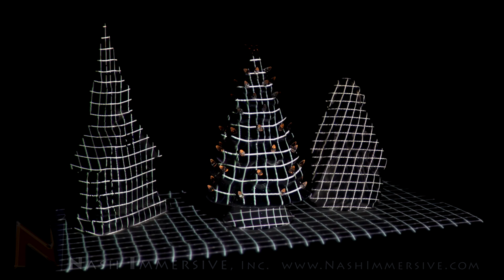NI 2018 Projected AR Christmas Greeting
So this year (our 30th in business) we decided to do something a little different for the holidays.
Rather than create an animation, or CG imagery for a greeting card, we used one of our new toys and filmed the results in the real-world.
Using “Projected Augmented Reality (AR)” we took three old Christmas decorations and created a tabletop set in the studio.
What you will see was projected onto our set and simply filmed.
There were no FX or retouching added during editing (only simple cuts and dissolves).
We hope you enjoy our “Projected AR” Christmas light show, we had a lot of fun creating it.